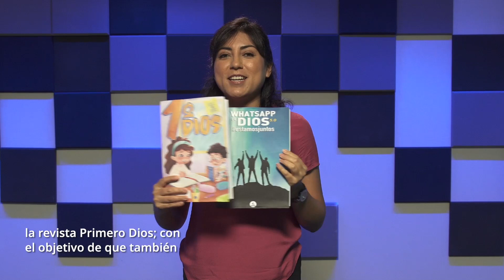Proyecto de oración remece Sudamérica l ASN Update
😀 Novedades para los adolescentes y niños en el movimiento de Oración. ¿Ya sabes cuáles son? Entérate aquí. Además, el coronavirus ha activado la alarma de ADRA en Hong Kong y más 😮. Esas y otras informaciones en esta edición de ASN Update  ¡Comparte noticias de esperanza! 😉📲

(00:18)
Lea:
📝 Los adventistas dedicarán 10 días para orar por amigos apartados

(00:50)
Lea:
📝 Sobre el coronavirus y la búsqueda de la Agencia Adventista por ayudar a las víctimas

 (01:25)
 Lea:
📝 Primer templo adventista en la zona más austral del mundo